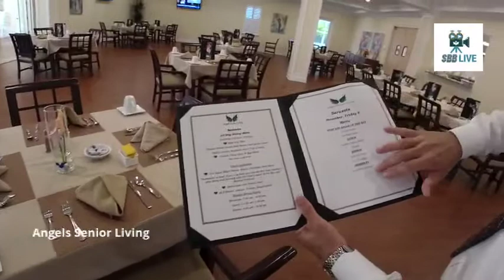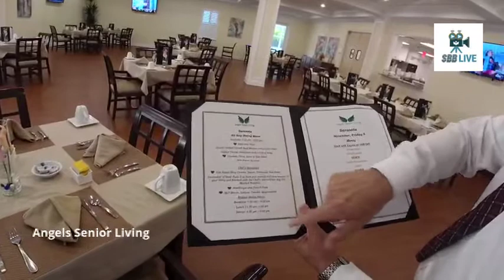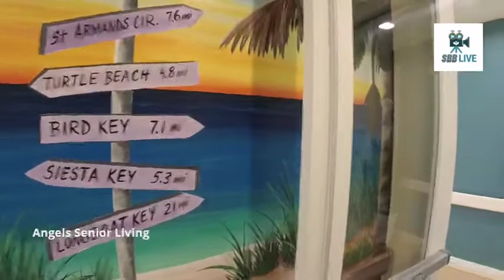SBB Live- Angels Senior Living Tour Part 1